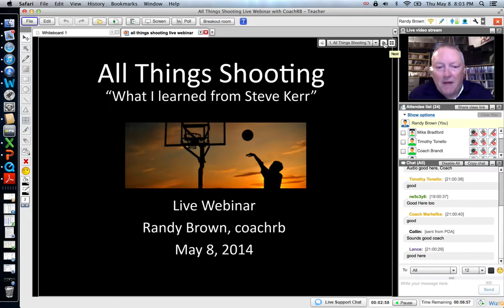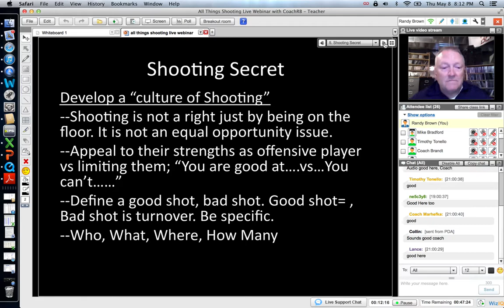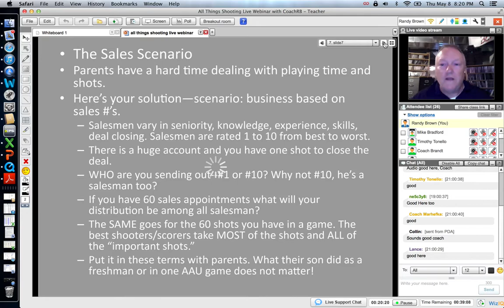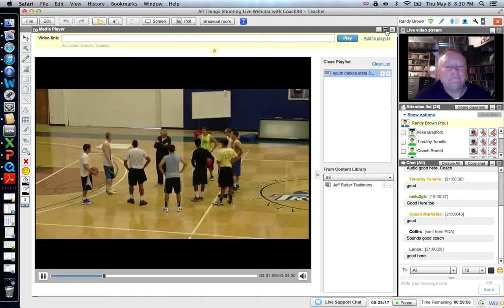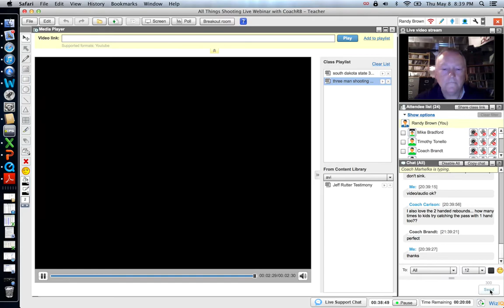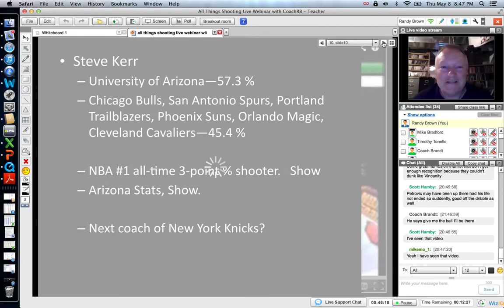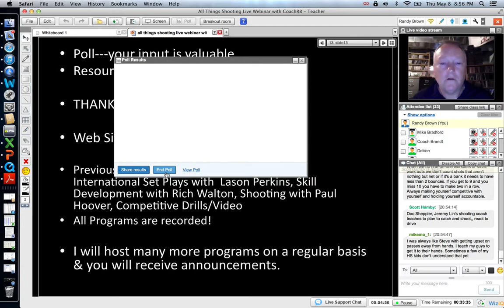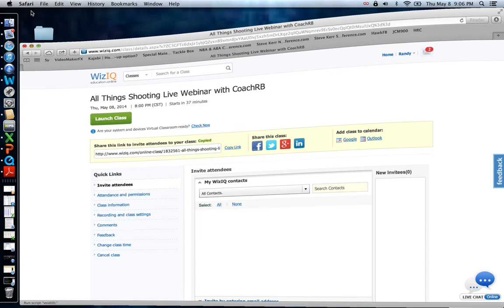All Things Shooting Webinar, with CoachRB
Topics include
--What is "shooting culture" and why is it important
--Eight ideas for creating a "shooting culture"
--Three Man shooting drill & video--the Best Shooting Drill Ever
--What I learned from Steve Kerr--10 things that make him special
visit http:/coachrb.com to learn more about college coach mentoring